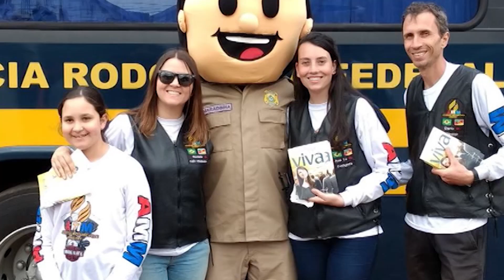[BASTIDORES NT] Feliz Sábado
Como vai a sua rotina? Muito corrida?! Quem não gostaria de ter um dia inteirinho só para descanso e comunhão completa com Deus, a natureza, e os nossos próximos? E você sabia que há um dia separado pelo próprio Deus para isso? Sim, Deus também quer que você descanse, restaure suas forças, passe tempo com sua família, amigos, pessoas que você nem conheça, com a natureza, mas especialmente com Ele. E a Novo Tempo tem um programa que fala só sobre isso, e você vai saber um pouquinho mais do programa Feliz Sábado.